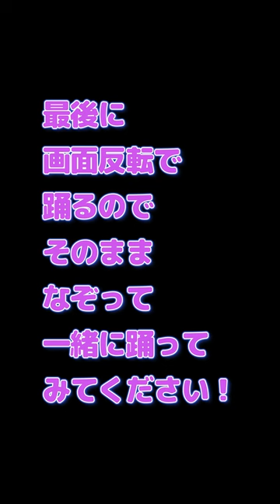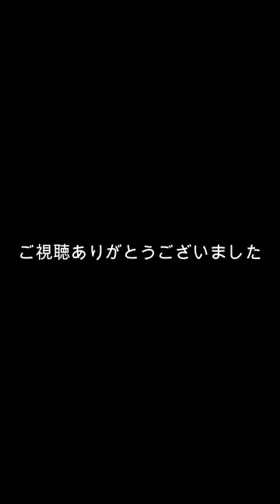【Soul Step Lecture】ニューソウルCC【ソウルステップ・レクチャー】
0:13　デモンストレーション
1:05　ニューソウルCCについて
2:13　レクチャースタート
6:25　画面反転でカウントで
6:54　バックショットでカウントで
7:25　アレンジについて
8:10　画面反転でデモンストレーション

【フィットナンバー】
など